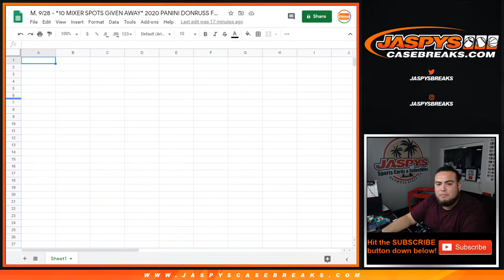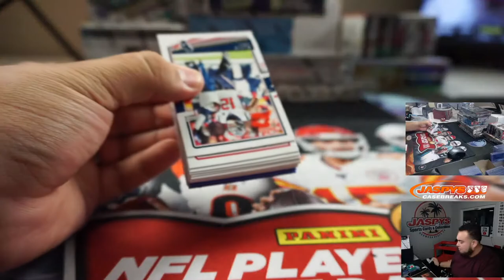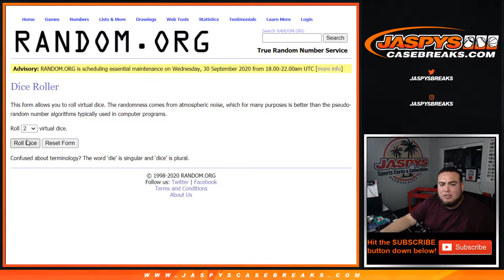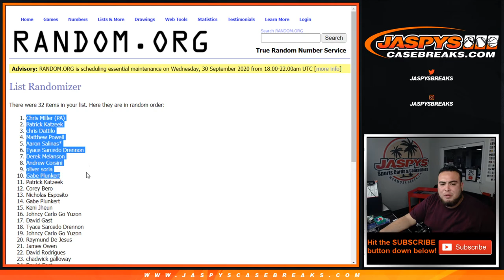M. 9/28 - *10 MIXER SPOTS GIVEN AWAY* 2020 PANINI DONRUSS FOOTBALL 1-FAT PACK BREAK #1 *RT*